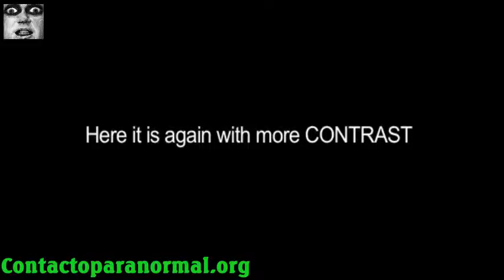鬼魅的身影记录在一个房间